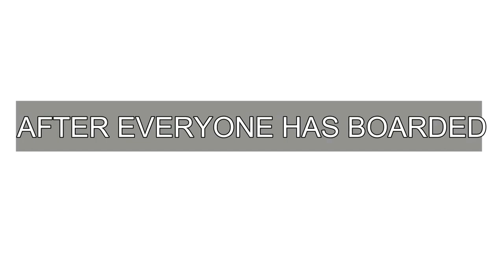The only 'Space School' : K V Picket